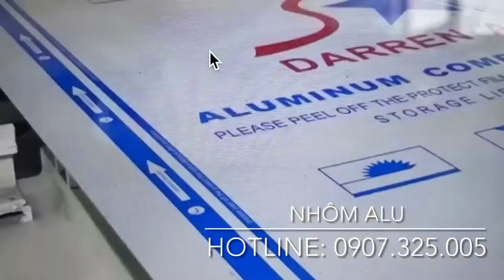Tấm Ốp Nhôm Nhựa Alu Alcorest - Tổng Kho Alu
Bảng Giá Tấm Ốp Nhôm Nhựa Alu Alcorest
Catalogue alu alcorest
Bảng giá alu alcorest 2021
Bảng giá alu Alcorest 2020
Nhà máy sản xuất alu Alcorest
Bảng màu alu Alcorest
✅Bảng báo giá alu alcorest số lượng lớn giá sỉ

✅  Đầy đủ độ dày, màu sắc, kích thước

✅  Giao hàng tận nơi tại TPHCM, BÌnh Dương, Hà Nội với số lượng lớn

✅ Chuyên phân phối cho cửa hàng, đại lý bán lẻ, công ty quảng cáo, trang trí.

Danh mục: Báo Giá Alu Alcorest, Tấm Nhôm Alu Alcorest
MÔ TẢ
Bảng Báo Giá Alu Alcorest
Alu Alcorest, Alu Hà Linh, Alu Triều Chen. Giảm Giá khi Mua Nhiều. Gọi Ngay Để Có Giá Tốt. Cung cấp tấm Aluminum chính hãng giá tốt, Alu trong nhà, Alu ngoài trời, tư vấn miễn phí. Tư Vấn Nhiệt Tình. Báo Gía Tốt Nhất. Cam Kết Bảo Hành. Vận Chuyển Nhanh Chóng.
‎Tấm Xi Măng Smartboard · ‎Gỗ Nhân Tạo Smartwood · ‎Thạch cao Gyproc
Tìm kiếm có liên quan
Catalogue alu alcorest
Bảng giá alu Alcorest
Bảng màu alu Alcorest trong nhà
Alu Alcorest Việt Dũng
Báo giá alu alcorest giá sỉ với các loại màu thường, alu alcorest màu đặc biệt.

Bảng giá alu alcorest màu thường

Bảng giá alu alcorest với màu thường bao gồm các loại màu thường alcorest trong nhà và ngoài trời. Mã màu xin vui lòng xem qua bảng màu alcorest bên dưới.

Xem chi tiết bảng màu: Bảng màu alcorest trong nhàMục lục
Tấm alu Alcorest là gì?
Ưu điểm của tấm alu Alcorest
Thông số kỹ thuật
1. Tấm alu Alcorest ngoài trời (PVDF)
2. Tấm alu Alcorest trong nhà (PET)
1. Bảng màu alu Alcorest trong nhà
2. Bảng màu alu Alcorest ngoài trời
Ứng dụng của tấm alu Alcorest
Phương pháp thi công alu Alcorest
1. Giá alu Alcorest trong nhà
2. Giá alu Alcorest ngoài trời
Đại lý alu alcorest tại TPHCM, Bình Dương, Hà Nội
Catalogue Alu Alcorest
Alu alcorest là tấm ốp hợp kim nhôm nhựa hợp kim nhôm Composite và lõi được làm tự nhựa chống cháy Polyethylene dày 3mm. Được sản xuất bởi Công ty CP nhôm Việt Dũng, tấm alu alcorest được sử dụng nhiều trong các công trình biển bảng quảng cáo. Ngoài ra, alu alcorest còn được ứng dụng trong trang trí nội ngoại thất, thi công mặt dựng mặt tiền các công trình.
Alcorest đã xuất hiện trên thị trường vật tư quảng cáo hơn 10 năm và vẫn đang là lựa chọn số một của rất nhiều khác hàng với những đánh giá rất tích cực.
Được sản xuất trên dây chuyền công nghệ hiện đại, alu alcorest có sự đang dạng về mẫu mã, kích thước,... phù hợp với mọi yêu cầu của khách hàng.
Cách âm tốt (tốt hơn gỗ, thép,...)
Chống cháy, chống ăn mòn, mối mọt
Chịu được điều kiện thời tiết khắc nghiệt
Đa dạng về mẫu mã, chủng loại

chúng sẽ giúp chúng ta cảm thấy luôn mát mẻ không thấy oi bức khi nắng nóng. Ngoài ra tấm ốp nhôm nhựa Aluminium có tính năng cách âm cũng rất tốt, khi sử dụng chúng ta sẽ thấy lượng âm thanh ảnh hưởng từ môi trường bên ngoài vào không gian sống của chúng ta là cực kỳ ít, điều đó luôn tạo cho chúng ta một tâm trạng thoải mái, không bị ảnh hưởng của môi trường sẽ cho ta thấy yên tĩnh và làm việc hiệu quả hơn, ngoài ra nó còn có khả năng chống cháy rất tốt và có độ bền cực lâ

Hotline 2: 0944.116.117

Địa chỉ  VP: 126B Trường Sa, P.15, Q. Bình Thạnh, Tp.HCM
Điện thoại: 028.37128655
Chi nhánh: 58/3 Quốc lộ 1A,  Bà Điễm , Hóc Môn, Tp.HCM
- Kênh Youtube: nhuaducthinh+